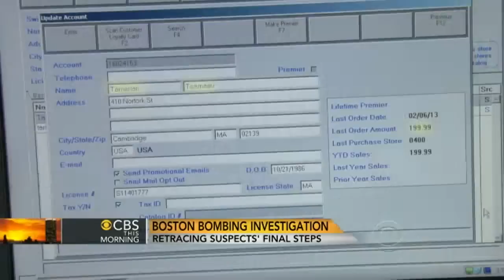Boston bombers may have used gunpowder from fireworks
Tamerlan Tsarnaev, the Boston bombing suspect who was killed, bought fireworks from a New Hampshire store in February, and authorities are trying to determine whether gunpowder from the fireworks were used in the bombs. CBS News' Don Dahler reports.